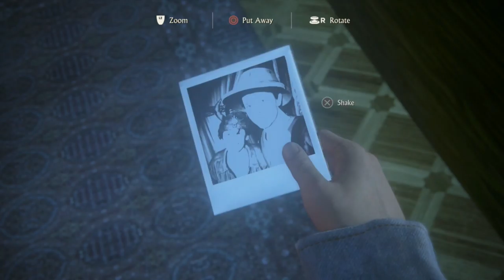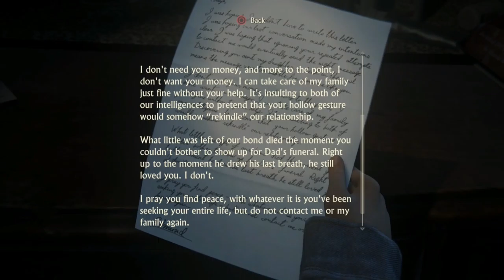Uncharted 4: A Thiefs End Gameplay Walkthrough Part 35- Nathan Drakes Mother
Hello Treasure Hunters, In This Amazing Part We Learn About The Mother Of The Drake Brothers Which End's In A Shocking Turn. Hint It Involves Running Like Hell
Stay Awesome!